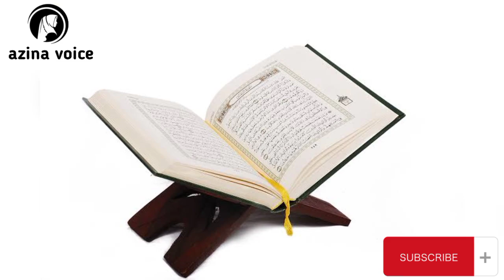a girl like a doll in makkah viral video❤️viral video❤️Makkah today video|| azina voice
najreen aaj ki video mien hum app ko bate gai ka makkah mien ek ladkri towaf karti hoi viral jis ki daikh Kar sab hiran is liya video zaroor daikh or please like share or comments karien